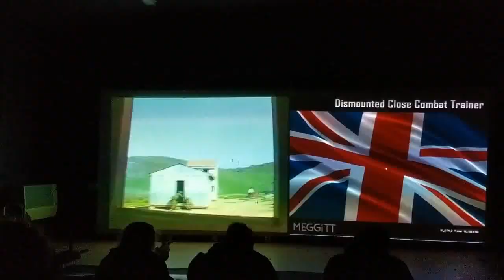Army Residential 2018